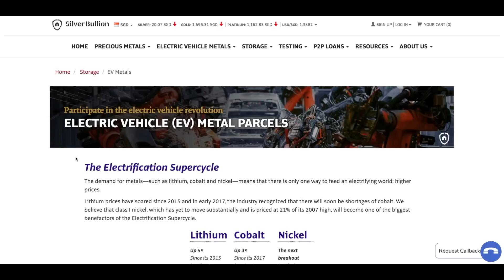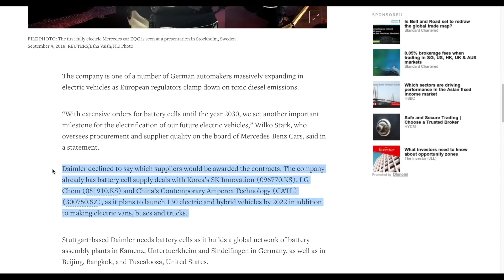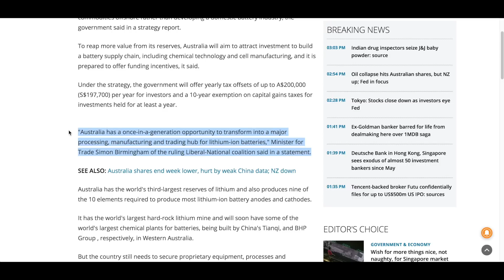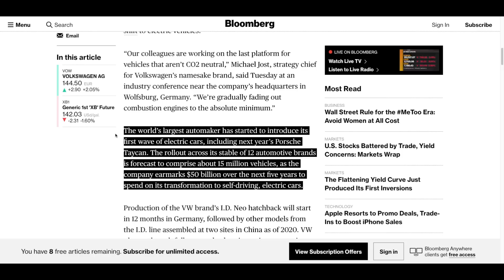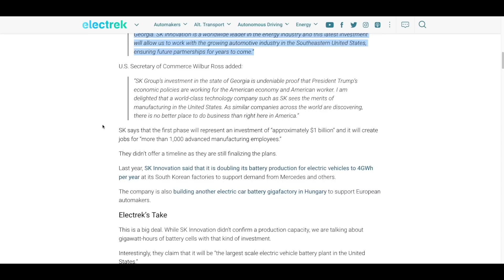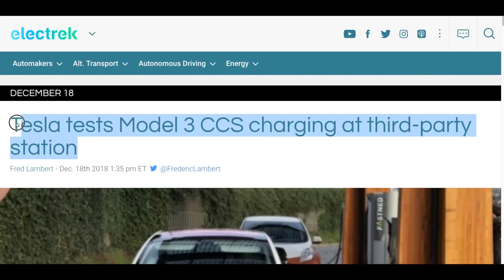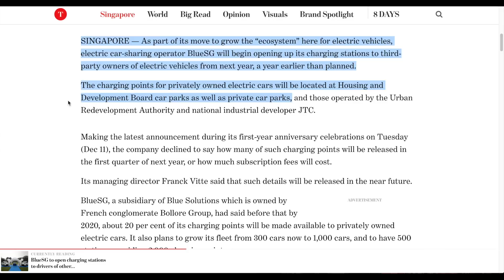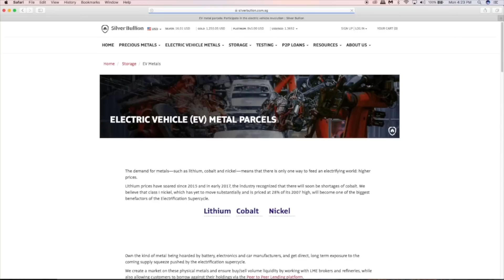VW Ends ICE Cars, Tesla Tests CCS Charging, New Gigafactory | Electric Vehicle & Battery Metals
SBTV brings you the latest news from around the world on the Electric Vehicle Revolution and Battery Metals.

In this update:
01:14 Daimler to buy $23 billion of battery cells for electric car drive
03:19 Australia launches strategy to develop itself as battery hub
05:24 Volkswagen says the next generation of combustion cars will be its last
07:22 SK Innovation announces new electric vehicle battery gigafactory in the US
09:33 Commercial manufacturer MAN shows new electric trucks and buses
10:50 Tesla tests Model 3 CCS charging at third-party station
12:00 BlueSG to open charging stations to drivers of other electric vehicles from 2019